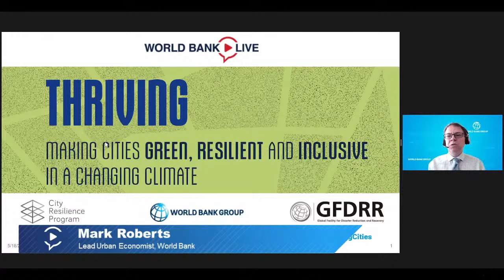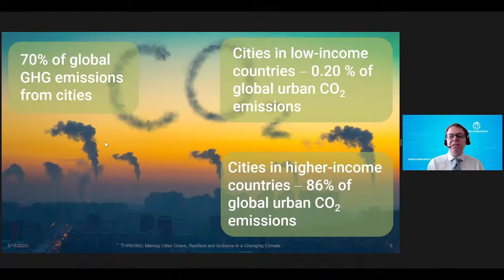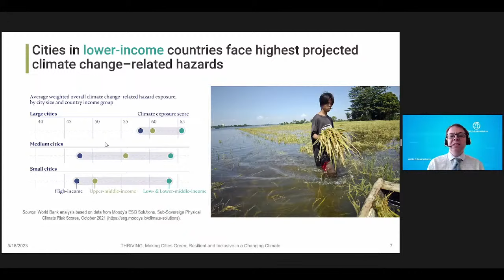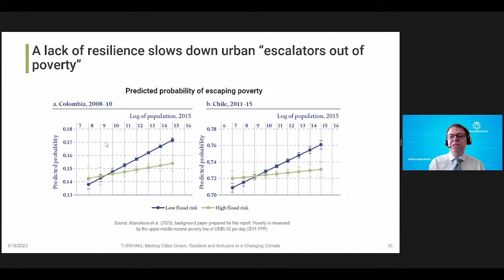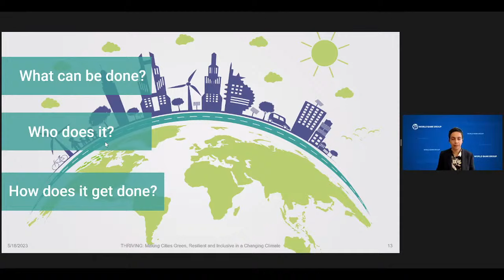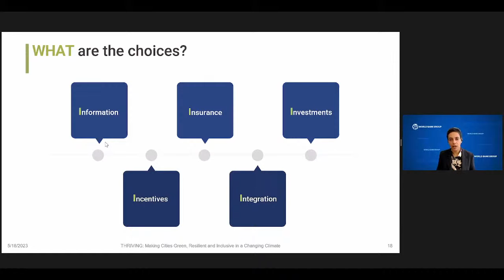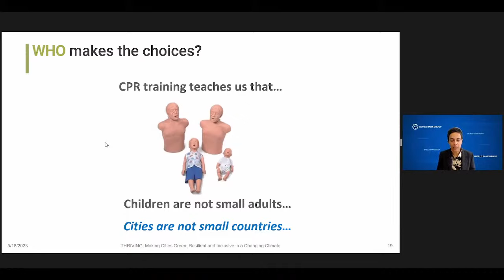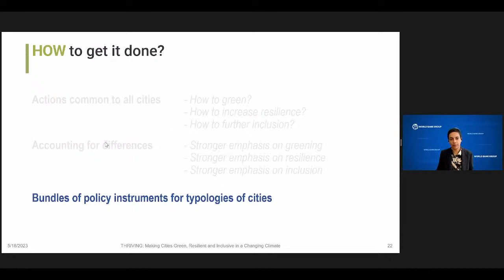Thriving: Making Cities Climate-Ready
Cities, as engines of prosperity, are major contributors to climate change, generating about 70% of global greenhouse gas emissions. At the same time, as home to more than half of humanity, cities are on the front lines of climate change. New analysis from the World Bank examines the two-way relationship between cities and climate change, concluding that cities also hold the key to solving the climate crisis. With data from more than 10,000 cities, the report offers insight into how to help cities become greener, more resilient, and more inclusive – in other words, on how to help their cities thrive – in a changing climate. This session engaged prominent government officials including mayors and ministers as well as civil society to discuss the findings and recommendations from the report.

SPEAKERS
- Axel van Trotsenburg, Senior Managing Director, Development Policy and Partnerships, World Bank
- Juergen Voegele, Vice President, Sustainable Development, World Bank
- Mark Roberts, Lead Urban Economist, World Bank
- Megha Mukim, Senior Economist, World Bank
- Claudia Lopez, Mayor of Bogotá, Colombia
- Erion Veliaj, Mayor, Tirana, Albania
- Abdoulaye Saydou Sow, Minister of Urbanism, Housing and Public Hygiene, Senegal
- Heeta Lakhani, Youth Activist, India
- Moderator: Bernice Van Bronkhorst, Global Director, Climate Change, World Bank

AGENDA
00:00 Welcome
02:37 Opening remarks
08:34 Report insights
20:24 Introduction of the panel discussion
23:17 Bogota and climate challenges
30:26 Climate change and youth activism
34:57 Tirana, climate change and demographic changes
43:08 Bogota's partnerships to address climate challenges
52:49 Closing remarks